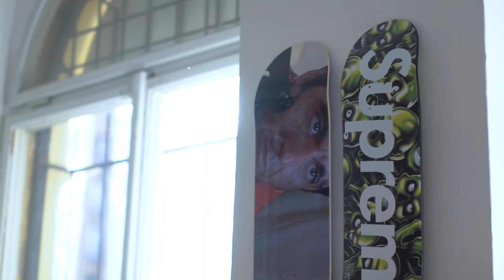THE MAG MARKET NA VÁCLAVÁKU V PRAZE!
THE MAG MARKET na Opletalova 6!

Edit: t (@tommyssl)
Moderuje: Homer

SLEDUJ NÁS!